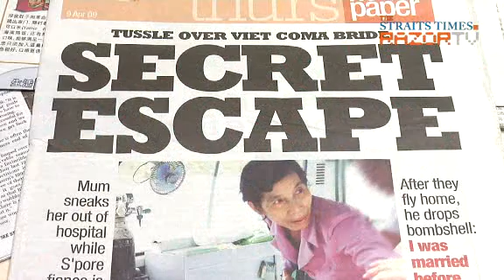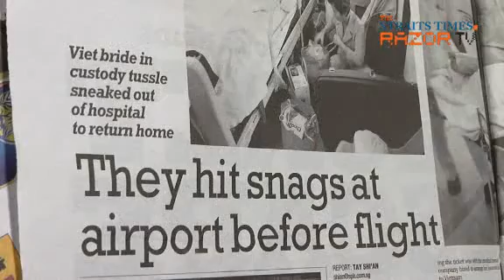Runaway coma bride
The family of the Vietnamese coma bride have secretly whisked her home from Singapore, without the knowledge of her fiance. The New Paper details the escape as the latest twist in the tussle between her Singaporean fiance and her mother over who should care for her and where.